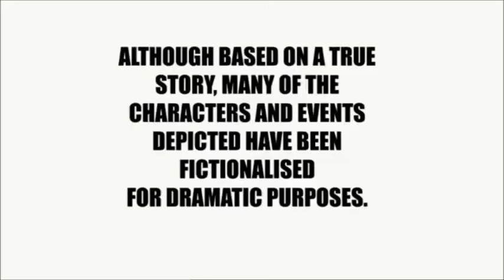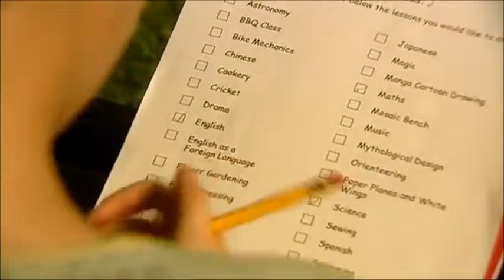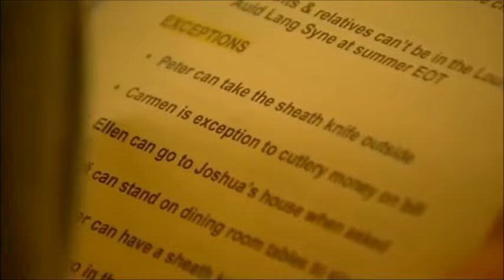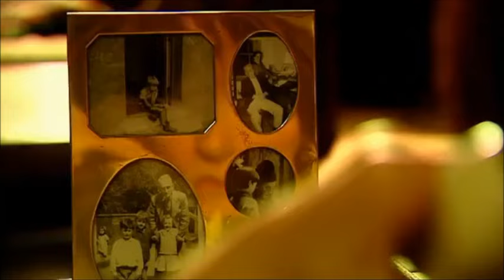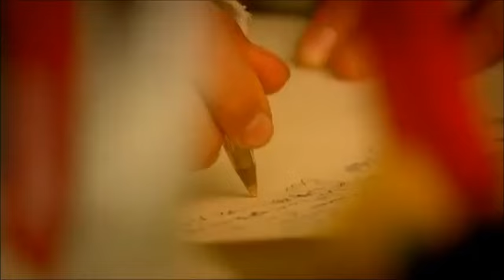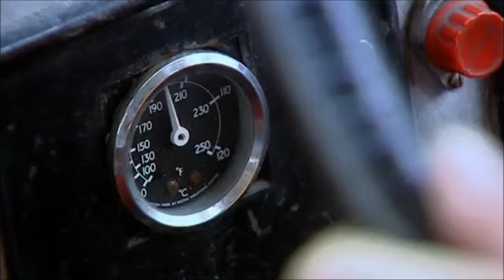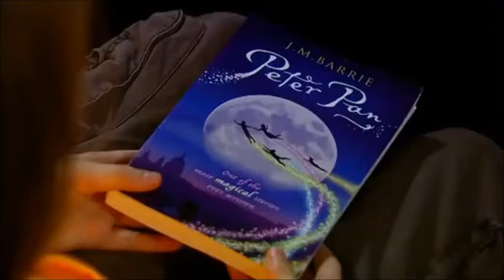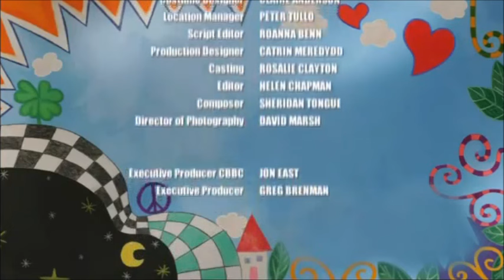SUMMERHILL - Best EDUCATION MOVIE! - FULL - 2008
Support their efforts and leadership by promoting them on Facebook, Twitter, and all social networks.

Many people need to hear about Summerhill and the amazing contributions this school has made to humanity.

Here is proof that one passionate person, in A.S. Neill, can truly make a meaningful difference in the lives of thousands, and likely millions, of people who were inspired by his initiative and courage.

See you are our expo on October 4, 2014